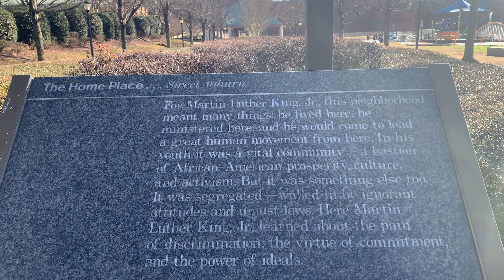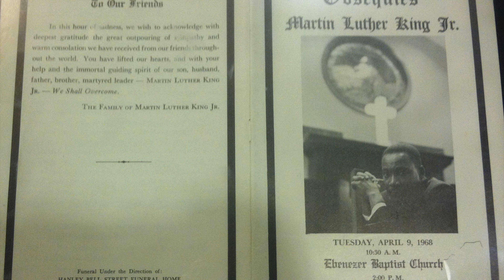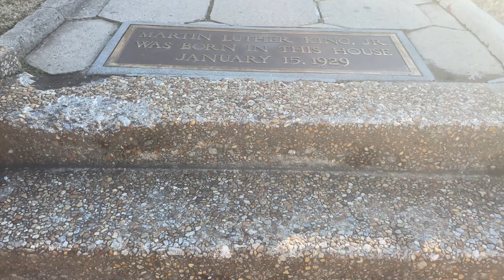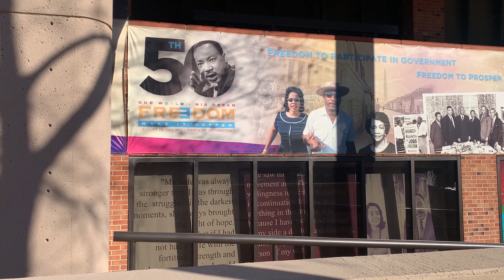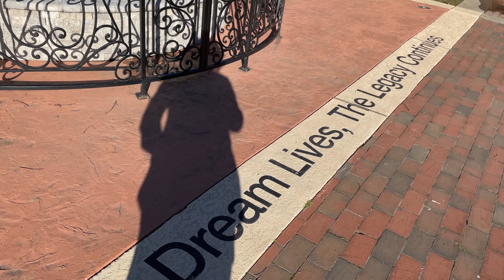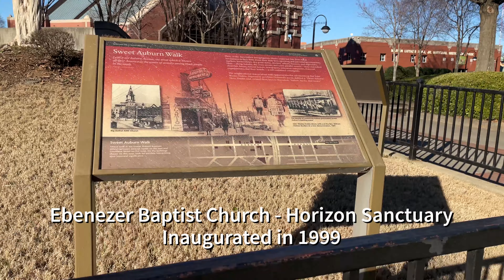Visiting the Martin Luther King Jr. Historic Site | Things To Do In Atlanta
Hey Explorers! Are you visiting Atlanta for the first time? If so, you must visit the Martin Luther King Jr. Historic Site! This is one thing you must do in Atlanta! In this video, you will take a tour to see what it is like visiting the Martin Luther King Jr. Historic site in Atlanta, his birth home!

Chapters:
Preview 0:00
Intro 0:13
Visitor's Center 0:41
Birth Home 1:58
Burial Site 3:06
Ebenezer 4:47
Tips 6:05
Outro 7:11